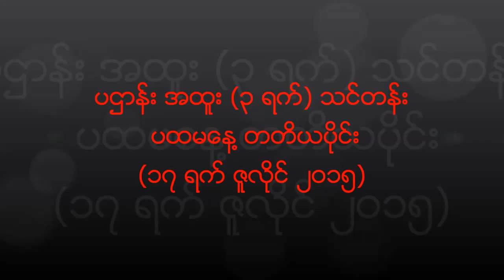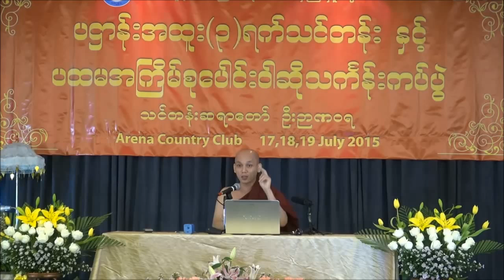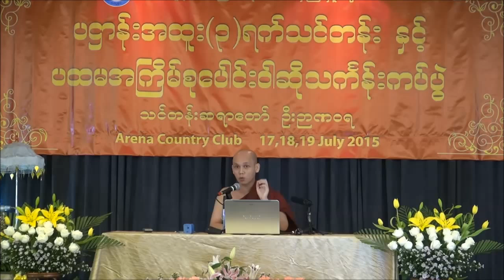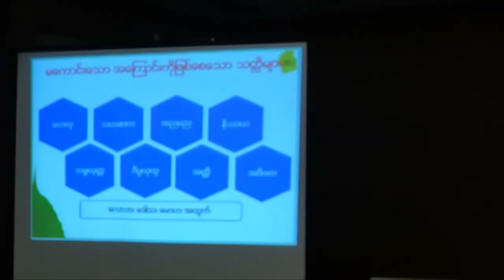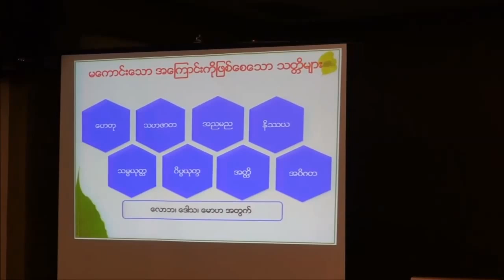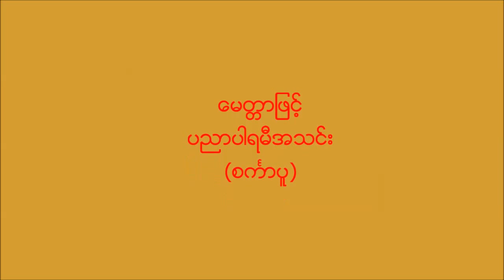Pathan 3 day special 17072015 03